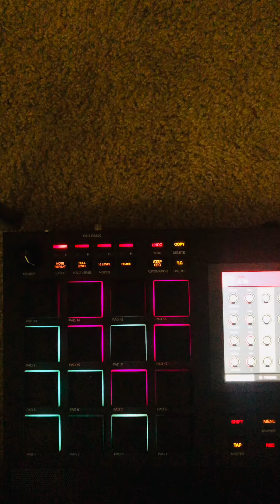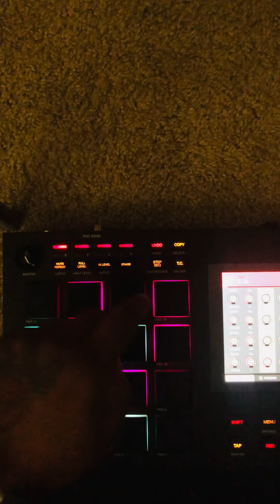Chillhop Beat Live!